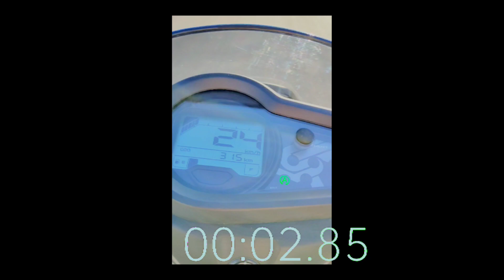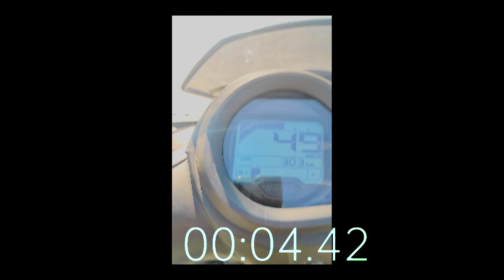RAYZR 125 TOP SPEED.CAN THIS CROSS 100+SPEED🤔🤔??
TOP SPEED RAY ZR 125